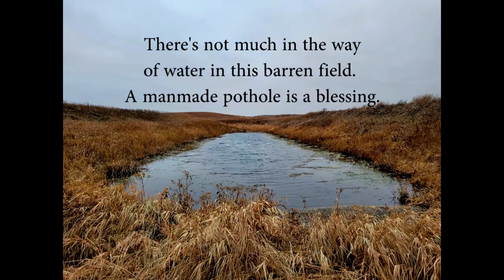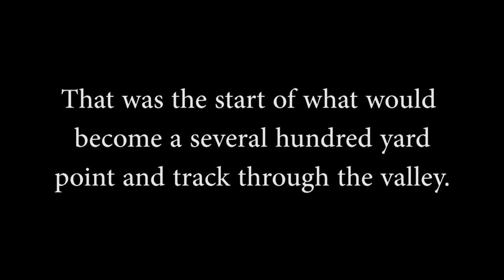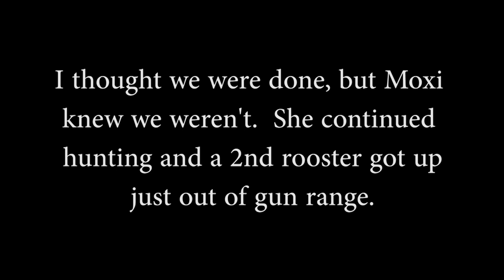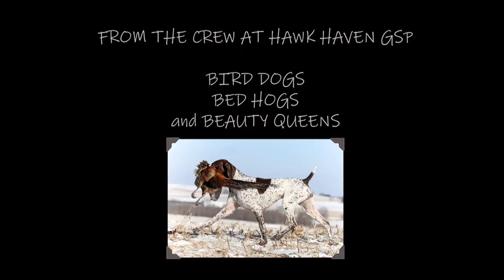Iowa Pheasant Hunting with HHK - 11/3/22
Video is recorded and uploaded and available to watch in 1080P by clicking on the sprocket and changing the automatic Youtube settings.